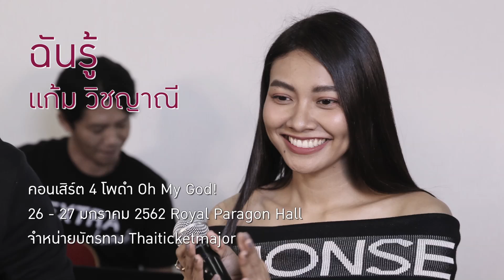ฉันรู้ - แก้ม วิชญาณี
เพลง "ฉันรู้"
เพลงจากต้นฉบับ โบ สุนิตา ศิลปินล้านตลับ
ถูกนำมาถ่ายทอดในฉบับของ "แก้ม วิชญาณี"
ผ่านมาหลายสิบปี แต่เพลงนี้ยังโดนใจอยู่เสมอ

เตรียมฟินไปกับโชว์เพลงหลากอารมณ์
อีกแค่ 10 วันเท่านั้นกับคอนเสิร์ต
รีบจับจองบัตรได้ที่ Thaiticketmajor ทุกสาขา